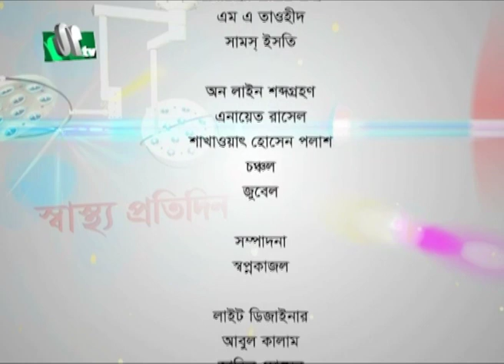করোনা পরবর্তী ত্বকের সমস্যায় করণীয় | ডা. জাহিদা নাসরিন | Shastho Protidin | EP 4142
Shastho Protidin | Episode 4142 | Advised by Dr. Jahida Nasrin | Presented by Dr. Sharmin Jahan Nitol | Produced by NTV | Country: Bangladesh 💙 Make sure to Subscribe to NTV HEALTH and Turn the Notifications Bell 🔔 ON!